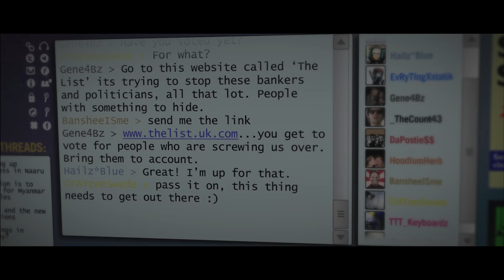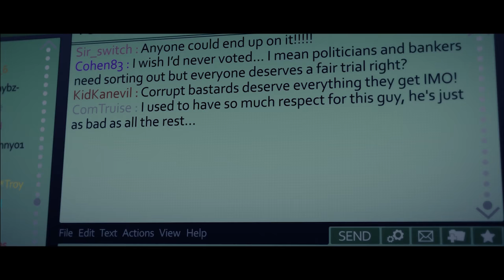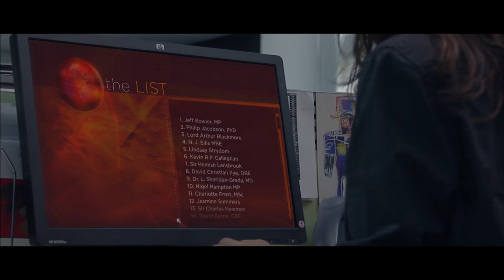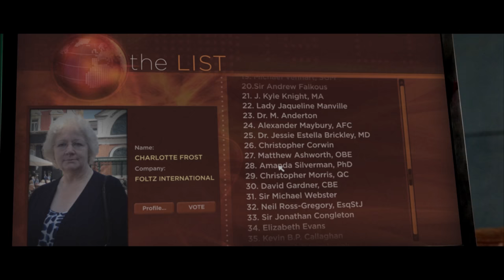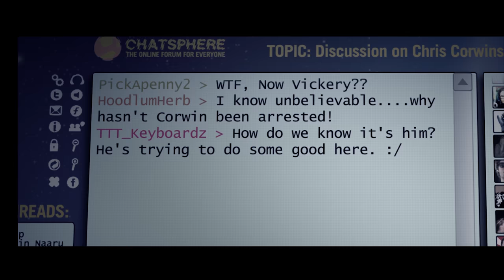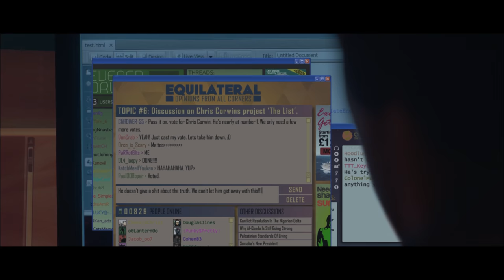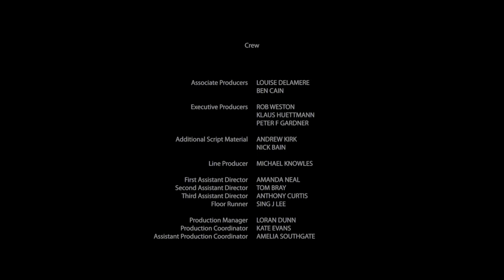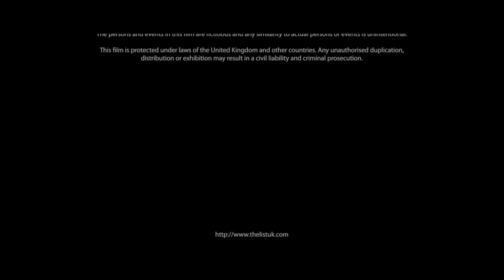🌀 The Executive | THRILLER, DRAMA | Full Movie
When the man behind a popular website that ranks the world's most corrupt individuals is voted #1 on his own site, he becomes a target of the police and a killer.